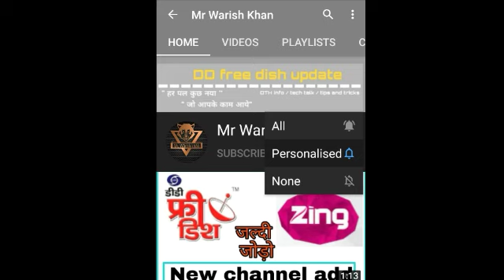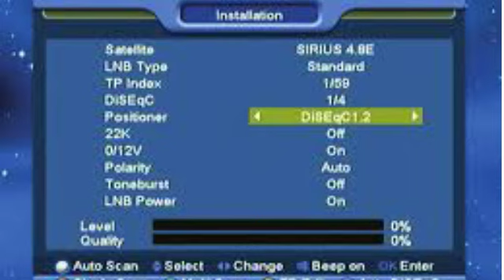DD free dish : Nickelodeon Sonic add New Channel on DD free dish#NickelodeonSonic